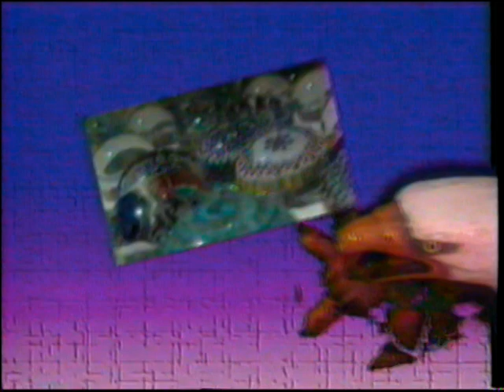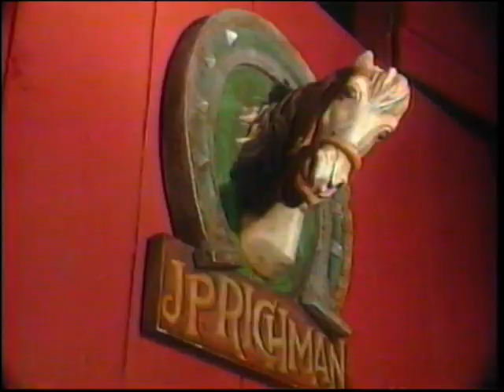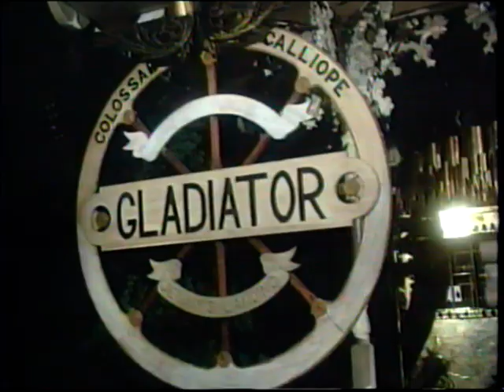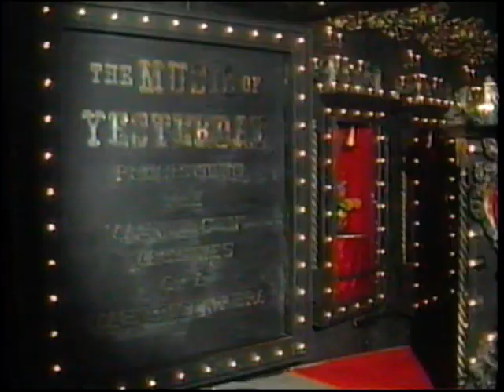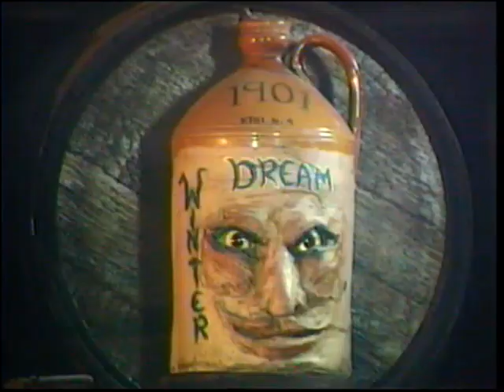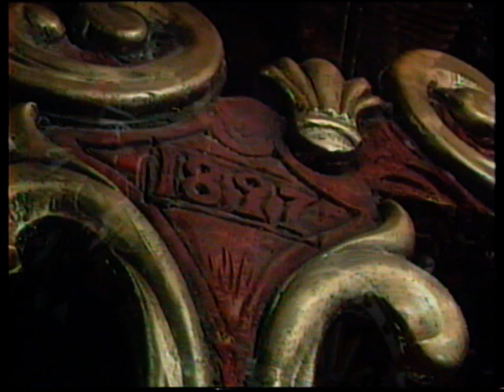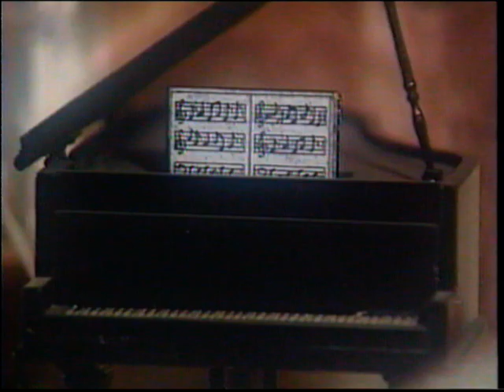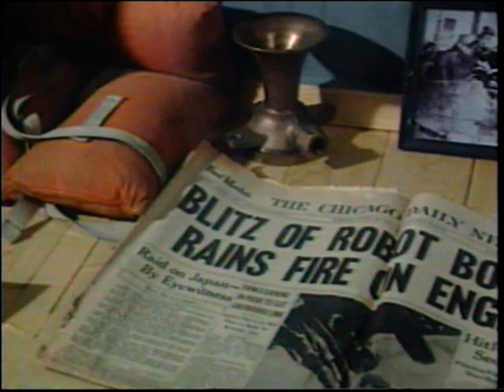1993 House on the Rock "Video Highlights"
This is my digitized form of the 1993 House on the Rock "Video Highlights" VHS. This was filmed at the Attraction likely in 1992 (a year before it's release). Some early features are shown on this VHS such as the "Uniquely Ours" gift shop and some of the features at the end of the tour pre 2009. There was a promotional spiel at the end of the video I cut because I do not intend to be for commercial use.

                                   REMARKS REGARDING THE MUSIC MACHINES FEATURED:

The Moon of Manakoora snake charmer is heard at 3:57 and shown working at 4:11 (no Martin Denny audio from it is used for this video).

The Gladiator Calliope is heard playing at 10:39 in it's pre 2009 rebuild "O" roll format. The bells are heard working in this video much like how they do on the official "Gladiator & Other Selections from the House on the Rock" album. Much of animation worked on it and the bottles were filled with liquid (but just for show and not really for tuning in this case).

At 11:35, the Blue Room is heard and is seen working at 11:39 playing "Anvil Chorus". The animation works well! The Solina String Ensemble treble line sounds a bit degraded from on the "Mikado & Other Selections from the House on the Rock" album (audio track possibly on tape that was degrading?). The rollers can be seen turning but no swell action is seen.

At 12:12, Miss Kitty's Boudoir is heard playing "Yakety Sax". You can see the blue lamp shade blowing which it no longer does today.

At 12:44, the Hearse can be seen working with full animation. This shows how lively this is intended to be.

At 13:14, the Franz Josef can be heard with it's horns and flute tremolo working properly. Close up of the air pouches are shown. It is also playing in tune which is something hard to come by these days.

 At 14:00 the Blue Danube is shown and at 14:21, the shiny pieces on the harp strings can be seen twitching (and this no longer happens today).

The Mikado is shown with full lifelike animation at 14:26 (which is something that no longer happens with it). It also seems to play at it's original tempo.

At 16:34 and 18:34, the World's Largest Carousel is shown. The Carousel music heard is the modified Bruder and accompanying piped in Mellotron loop format (as heard on the original World's Largest Carousel & Other Selections from the House on the Rock album). The functioning pipes of the 80 keyless Gebruder Bruder "Elite Orchestra Apollo" here are precisely voiced and in tune with the corresponding audio track loop (which was a rare occurrence for it modified at the Carousel). It's piccolo pipes are especially predominant here along with it's bassoon pipes. The song it is heard playing is "Estudiantina". The cherubs adorning the Bruder can be seen functioning briefly at 18:39.

At 19:22, the Organ Room is shown playing it's usual piped in "Pipe Organ Extravaganza" audio loop.

At 22:14, the band wagon is shown and heard playing. Full animation is working much like it at present. At 23:14 the orchestra side comes in with full animation. The audio seems to be the original recording from the "Circus Room & Other Selection from the House on the Rock" album and NOT recorded from the day filmed for this video.

Lastly at 27:58, Octopus's Garden (which was new at the time this was filmed) can be heard playing it's original music (which it played until it died in Summer 2014 and needed to be redone) and the drums are off as always except that no hi-hat is audible like it later years. It is shown at 28:42 with full animation.

This upload contains an audio claimed backing track featured in this 1993 film once released on VHS. This backing track was preformed by Tony Dimito as is under the present audio copyright of CD Baby.

This VHS film is under the 1993 copyright of House on the Rock. The reason for upload is for it's historical and educational value of the House on the Rock Attraction in Spring Green, WI.

The copyright laws of the United States recognizes a "fair use" of copyrighted content and I intend this content to fall under that criteria under the best of my knowledge as to be for research and educational purposes.

Section 107 of the Copyright Act provides the statutory framework for determining whether something is a fair use and identifies certain types of uses—such as criticism, comment, news reporting, teaching, scholarship, and research—as examples of activities that may qualify as fair use."